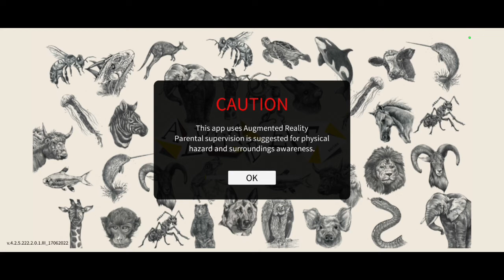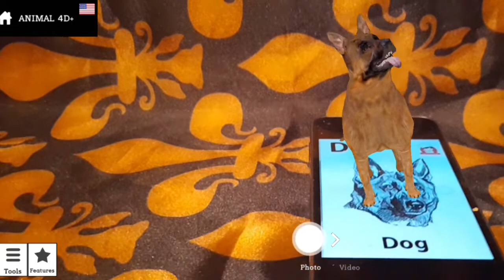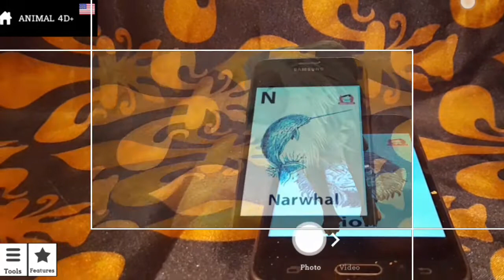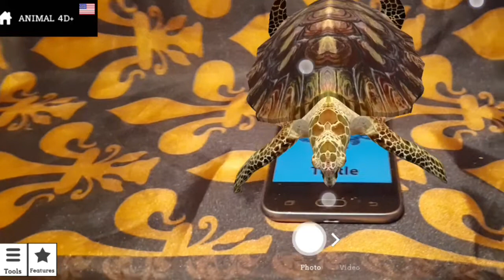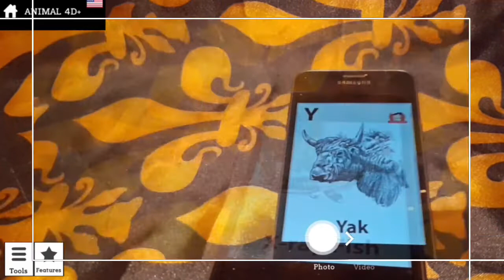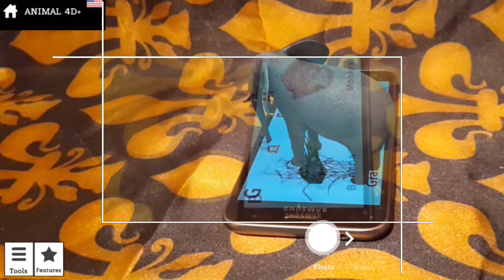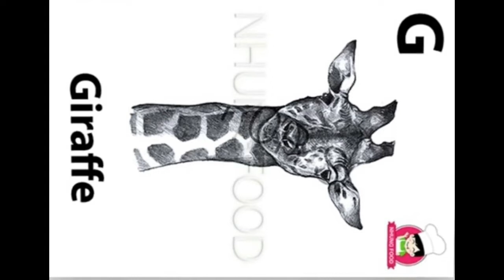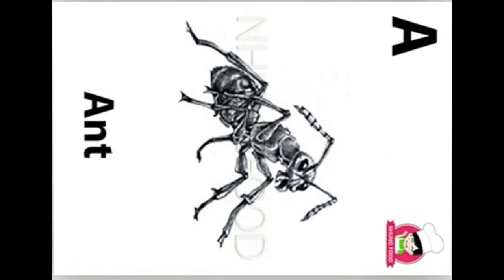Animals 4D+ AR APK and Flashcard